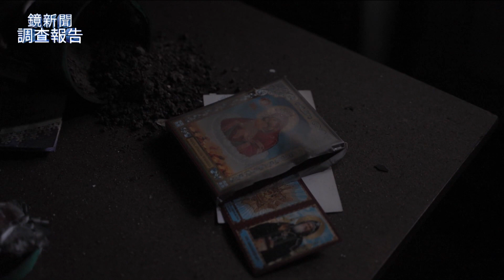鏡頭下的血淚 烏導演勇闖前線｜鏡新聞調查報告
儘管在拍攝過程中受到重重限制，導演還是堅持記錄受了傷的烏克蘭。英國國防情報機構預測，隨著俄軍耗盡資源，俄羅斯在烏克蘭的進攻行動將在未來幾個月放緩。烏俄戰爭常態化，全球都必須共同承擔戰爭的代價。